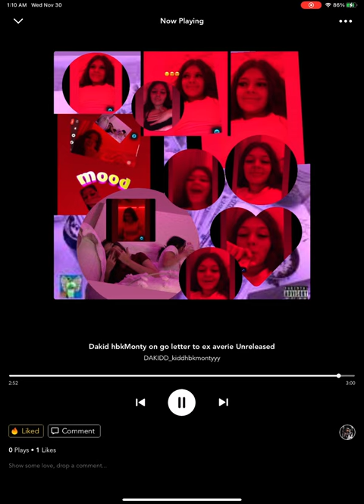Dakid hbkMonty (letter to ex avarie) official audio [Hectic Album]